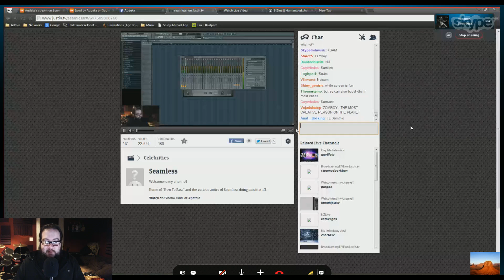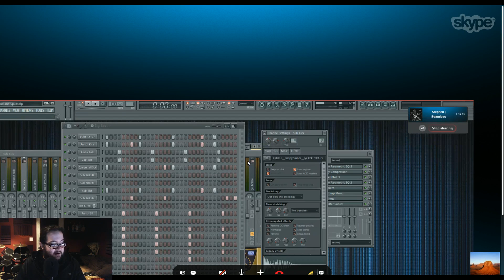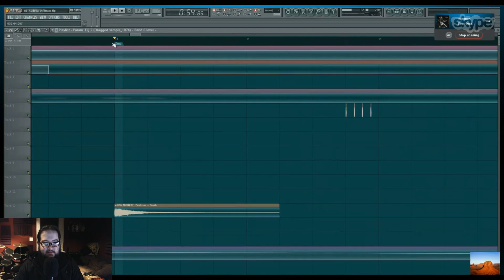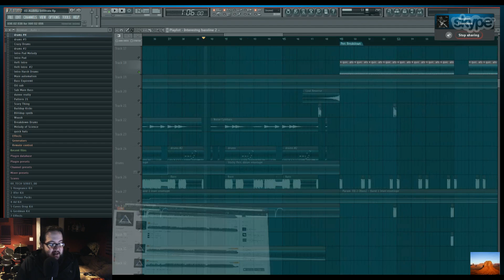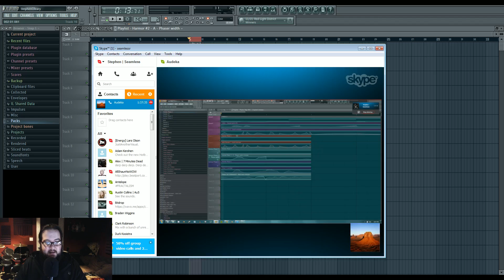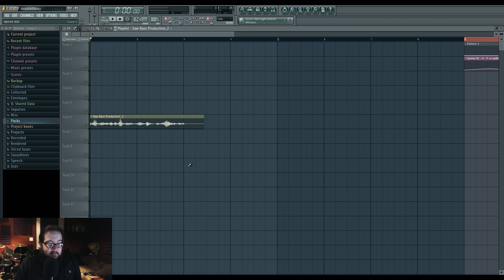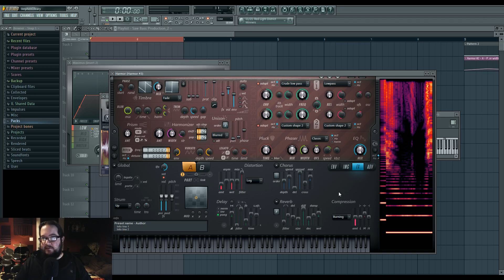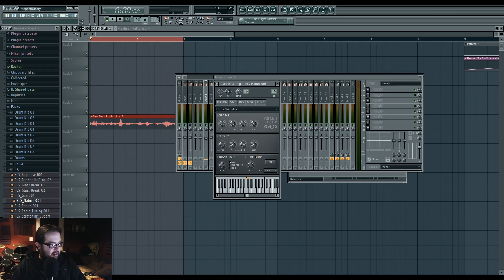Seamless Live 14: Audeka! Track break downs, bass design, mixing and drums discussion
__v__V__V_____FOLLOW ME!_____V__V__v__